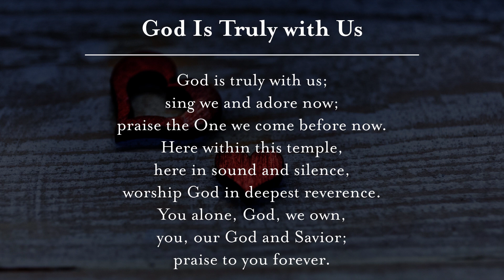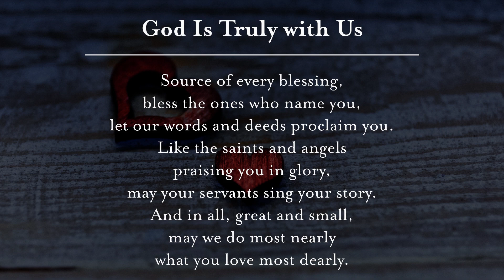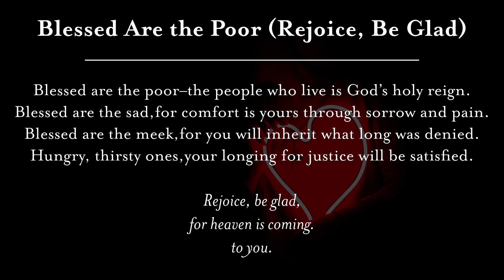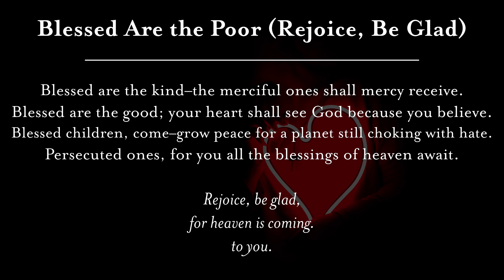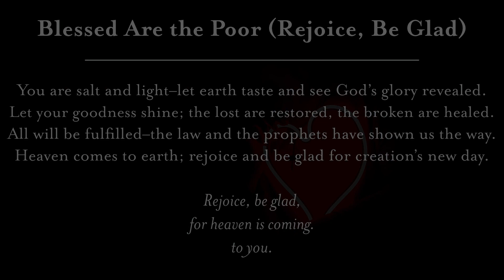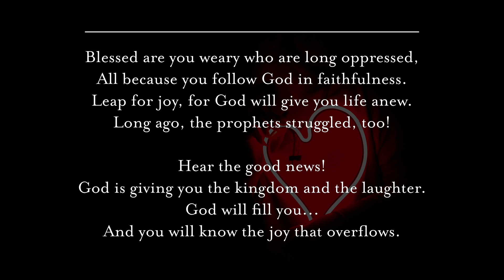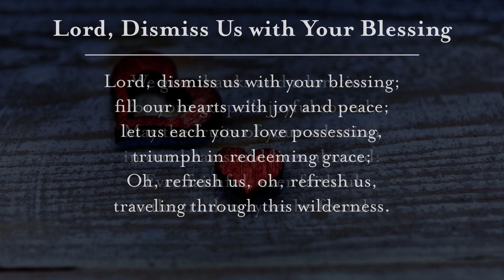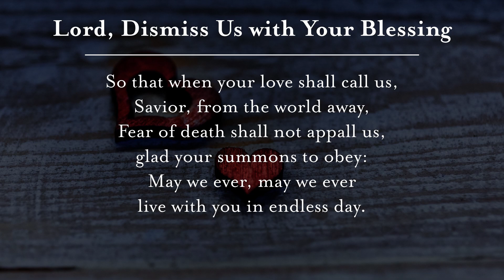Kent UCC Worship - February 13, 2022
Thank you for joining us in worship! We hope this encourages and blesses you today.

Senior Pastor: Rev. Amy Gopp
Minister of Faith Formation: Rev. Kim Nagy
Director of Music: Corey Fowler

No matter who you are or where you are on life's journey, you are welcome here!  We invite you to contribute to the mission of Kent United Church of Christ as we do justice, embrace faithful love, and walk humbly with our God to serve and transform lives, our community and the world. Thank you for participating in our ministry!